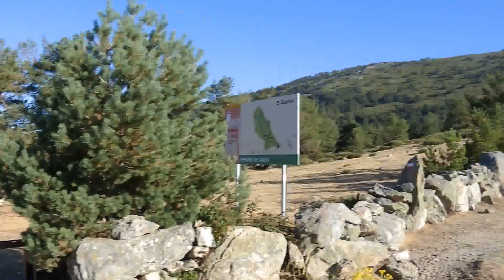H.Fuenfría - Peña del Águila - La Peñota